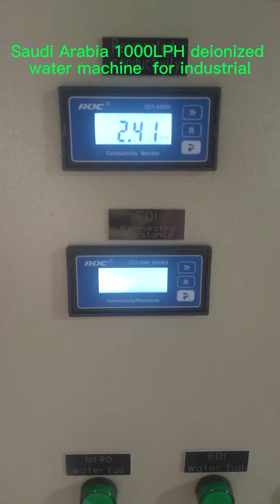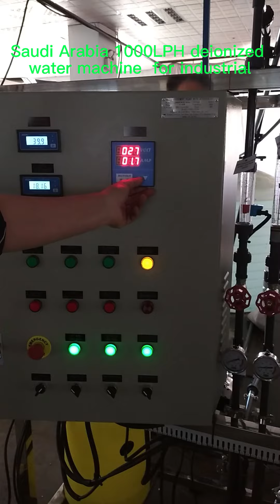Saudi Arabia 1000LPH deionized water machine for industrial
Saudi Arabia Ahmed 1000LPH deionized water machine for make Mobil coolant products. Source water is tap water. TDS is 500ppm. The requirements are less than 3μS/cm. The voltage consumption is 3PH x 380V,60Hz，3.8KW, machine size L2.5×W0.8×H1.9(m)，about 6m3